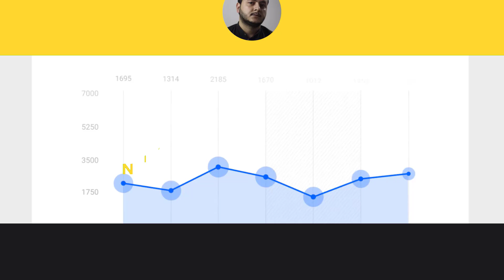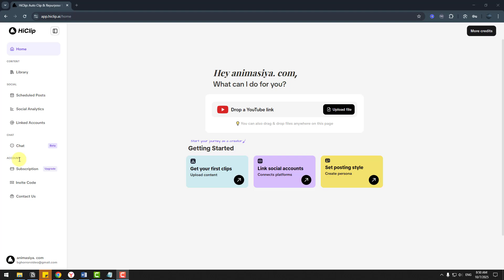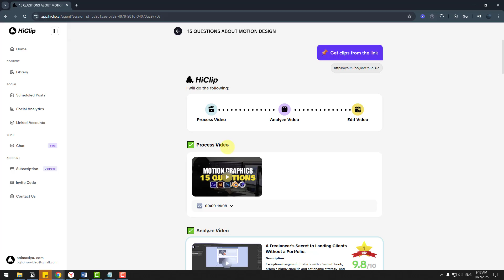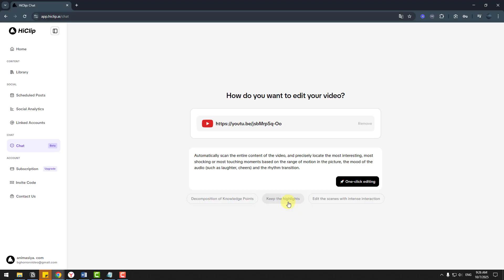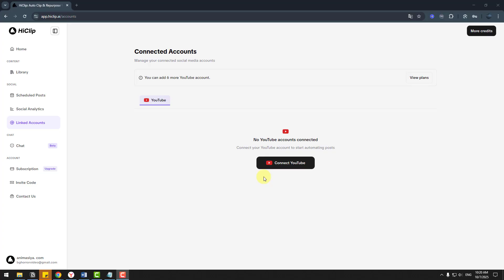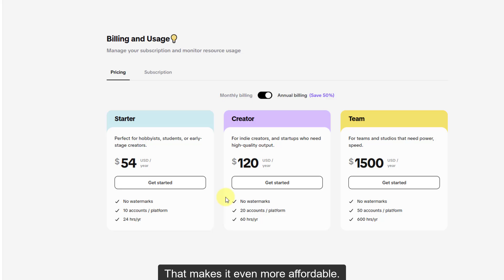Turn Long Videos into Viral Shorts with HiClip AI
Want to turn your long videos into viral, platform-ready shorts? 🚀
Meet HiClip — the AI-powered tool that automatically detects highlights, converts horizontal videos into vertical format, and even generates titles, tags, and subtitles — all in one workflow.

🎥 What You’ll Learn in This Video:

How HiClip automatically edits your videos using AI

How to batch process multiple videos at once

How to create Shorts for YouTube, TikTok, and Instagram Reels

Try HiClip today and create smarter, faster, and more engaging short-form videos!

00:00 - Hook & Intro
00:23 - Product Introduction
00:47 - Userfriendly Interface
01:21 - Dashhboard
01:34 - Import a long video link into HiClip
02:05 - All Done! See Results!
03:32 - Use "CHAT" tool
04:07 - Connect Social Media Accounts
04:35 - Pricing & Value
05:03 - Finish